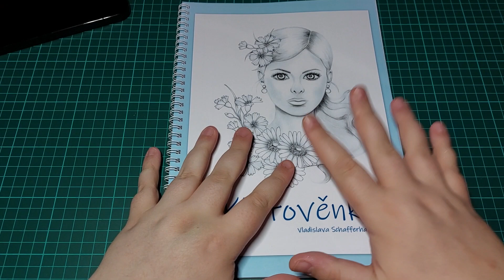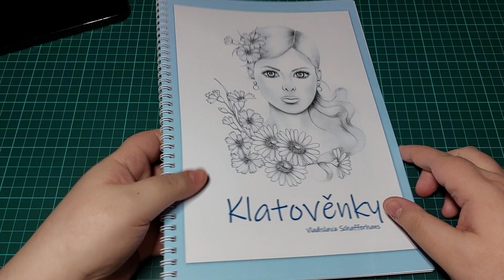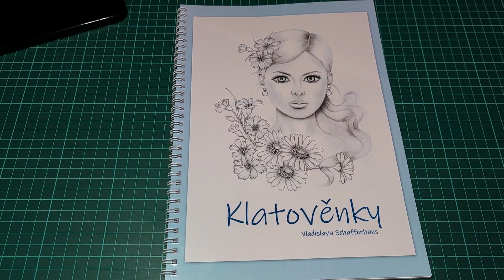Listováníčko - Klatověnky (Vladislava Schafferhans) - Flip through